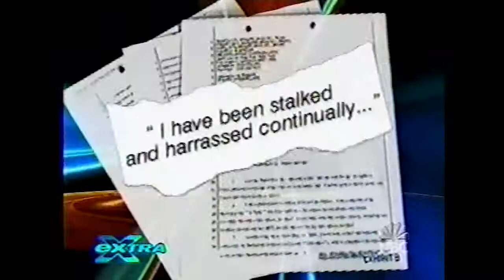EXTRA featuring Catherine Zeta-Jones - Rhonda B. Saunders, JD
Show: Extra
Network: NBC

This segment discusses a case with Catherine Zeta Jones